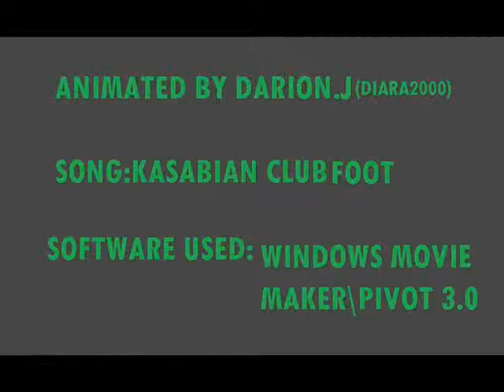3D pivot matrix